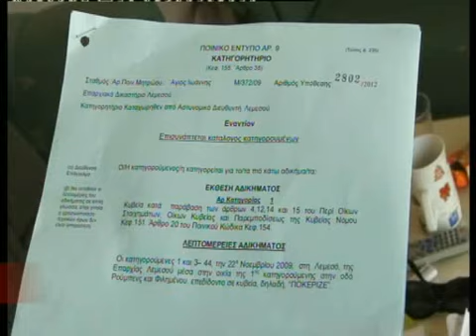Ποκεριζέ ηλικιωμένες εξελίξεις